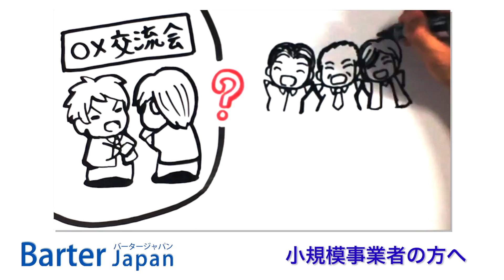小規模事業者の方へ｜集客・新規顧客開拓・販路拡大ができるバーター取引のご案内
バーター取引で実際の取引を目的にした経営者の異業種交流会とビジネスマッチング。
バーター取引をきっかけとして経営者の絆を強くしております。
ネット上に会員専用の取引システムを構築しておりますのでどのような会員企業が入会しているのかすぐに分かります。

バータージャパン　システムの特徴
経営に必要な経費や設備費用等を自社商品で支払える。
会員企業の中から自社の経営に必要なサービス・備品を取り扱っている 企業をピックアップしてバーターポイントで購入することができます。

取引においてバーターポイントが利用できるので現金の節約。
会員企業間の取引は、バーターポイントが利用できるので手持ちの現金を 使わずに商取引が可能です。

自社商品の粗利分だけ安く購入できる。
自社商品を販売したときにバーターポイントに置き換わるので 購入時には、自社商品の粗利分だけ安く購入できることになります。

購入した金額分、売上が増える。
バータージャパンの会員になることで、新たな取引先が増えることと バーターポイントでの販売といえども売り上げアップにつながる。

損益分岐点が下がり、財務体質が強化される。
企業が通常必要な経費（例えば月間）をバーターポイントで 取引を行うことで、粗利分の金額が経費からマイナスできるので資金繰りが楽になる。ようするに現金を使わずに取引できると言うことです。